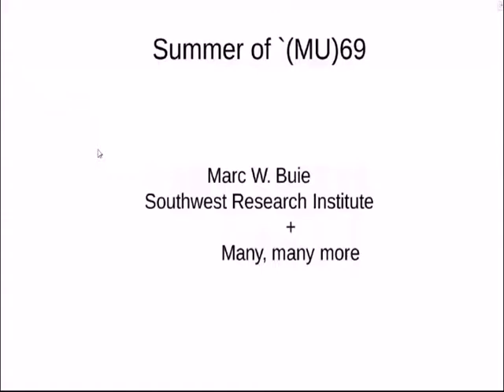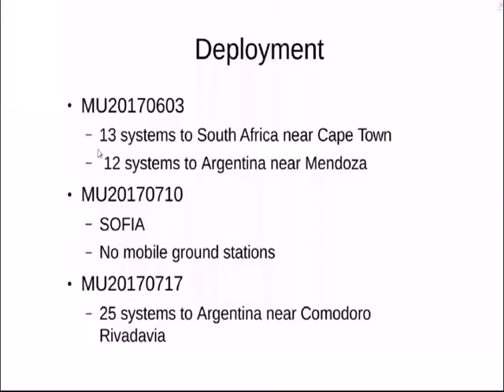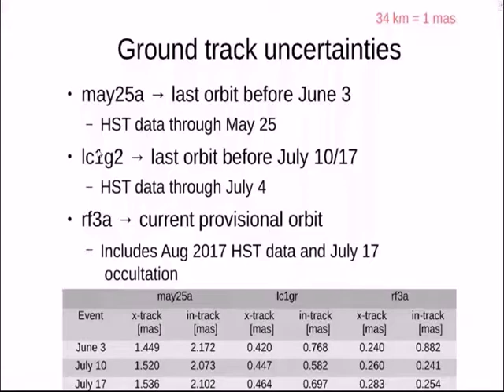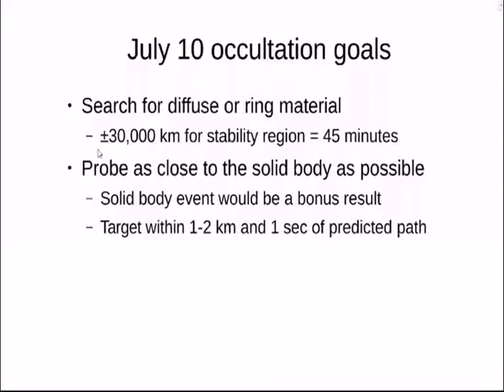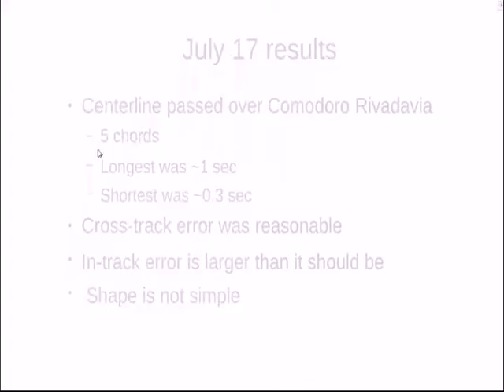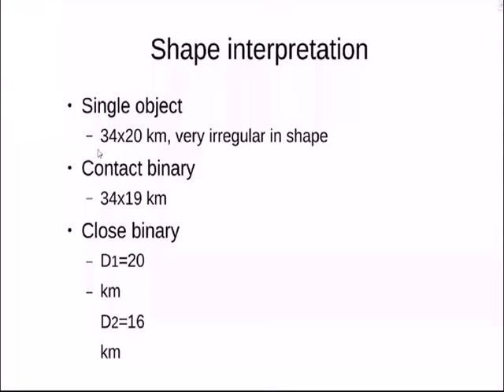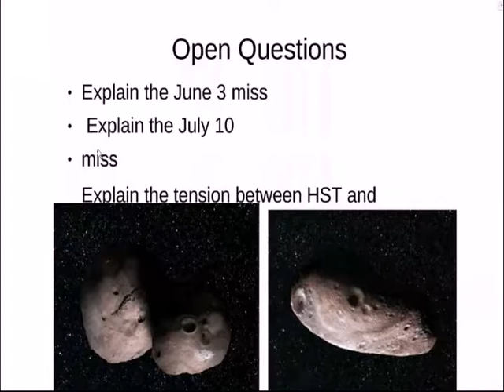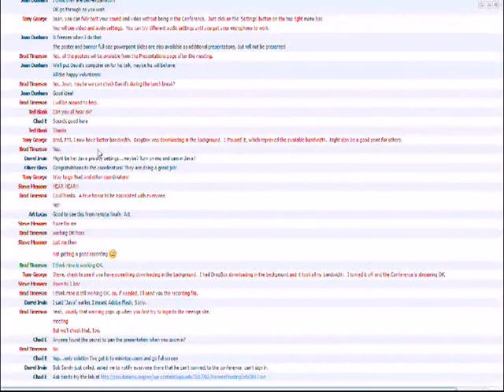Chasing Occultations by 2014 MU69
This video, presented by Marc Buie at the 2017 IOTA Annual Meeting, accompanies his PPT on the campaign to observe occultations by 2014 MU69 in support of the New Horizons mission. You should have the PPT downloaded and follow along.